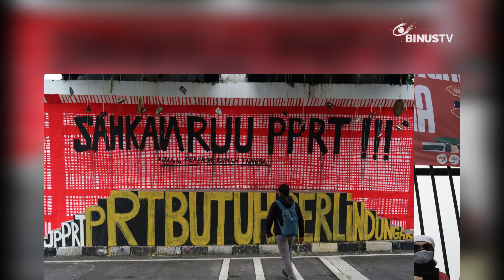Headline - RUU PPRT Ditargetkan Sah Pada Tahun Ini | JURNAL 19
Menteri Ketenagakerjaan, Ida Fauziyah berencana Rancangan Undang-Undang Perlindungan Pekerja Rumah Tangga atau RUU PPRT dapat disahkan pada tahun ini. Dirinya turut berharap RUU PPRT dapat mencegah pengulangan diskriminasi terhadap para pekerja.